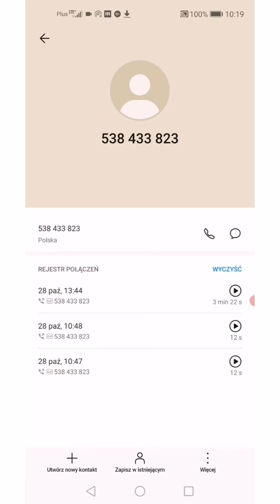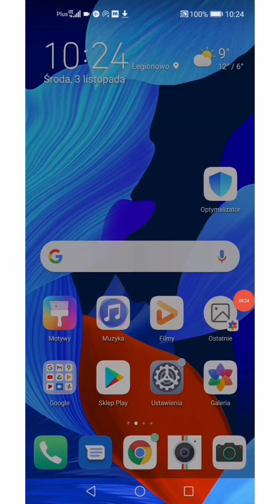Próby kontaktu z biurem posła Ziobro po e-mailach (3) - trzeba czekać